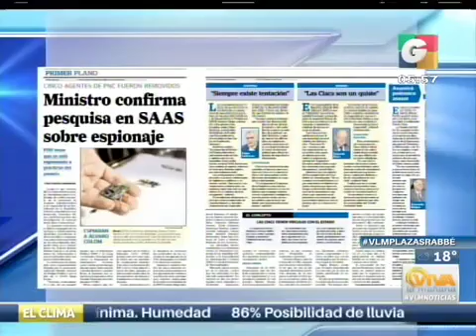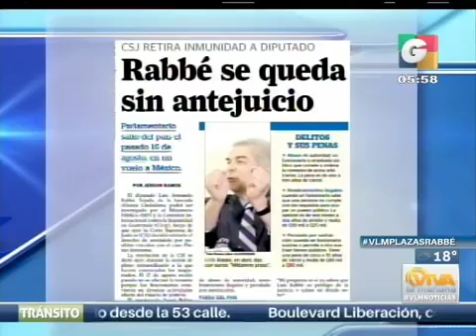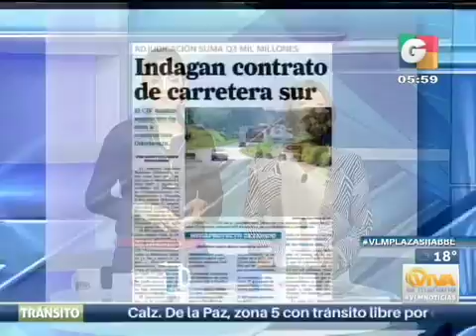Recorte de película 1 iPhone